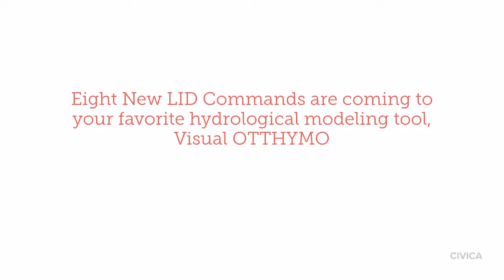Visual OTTHYMO with LID Toolkit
Visual OTTHYMO 5.2 with LID (Low Impact Development) toolkit is now available in beta. The LID toolkit has EIGHT new commands - Bio-Retention, Permeable Pavement, Rain Gardens, Soakaway Pits, Underground Storage Chambers, Enhanced Swale, Green Roofs, and Filter built right into the program. Why wait? Download and try out the new LID Toolkit today.